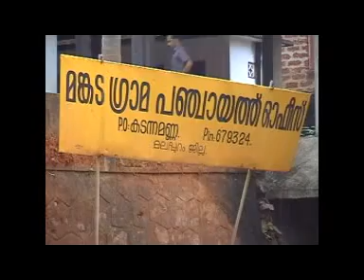MANKADA ROUND UP VO.mpg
MANKADA ELECTION ROUND UP